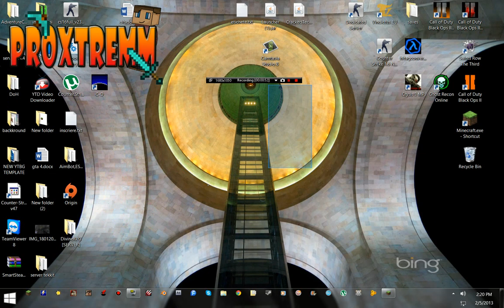Alt test -Sa vedem daca cade netul (FLOOD)